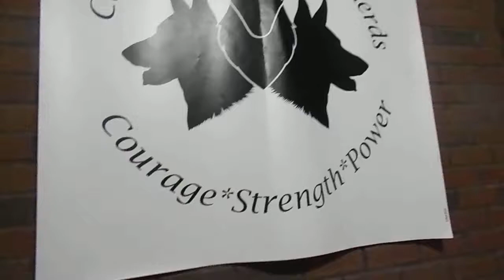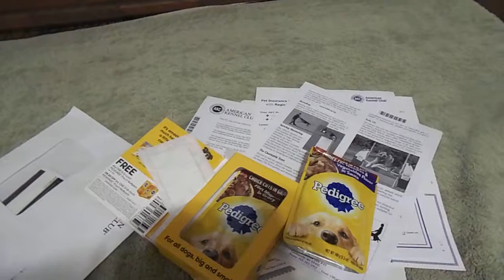AKC paperwork in for Prima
Prima will be 17 weeks old tomorrow. rofl, I think, but her paperwork is in and we also gave her Interceptor this time, because it does tapeworms. so we will give her frontline for fleas tonight.